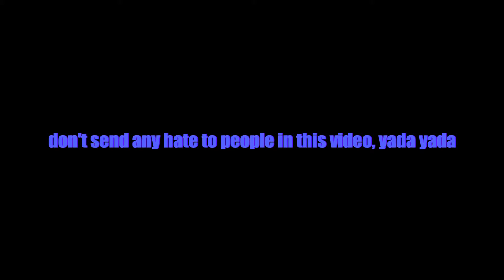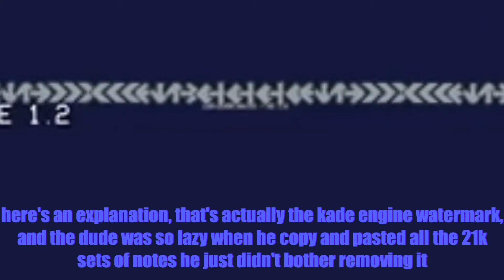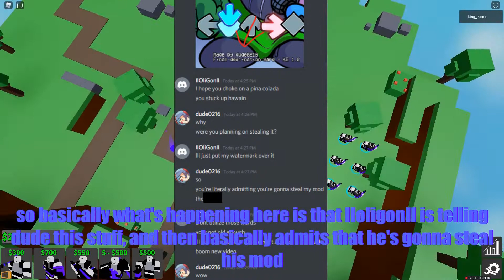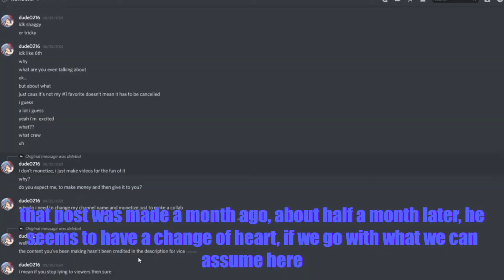IIoligonII is a fraud lol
explaining the thingy